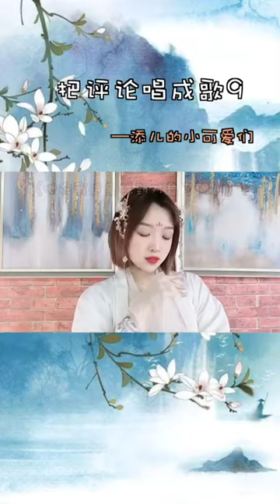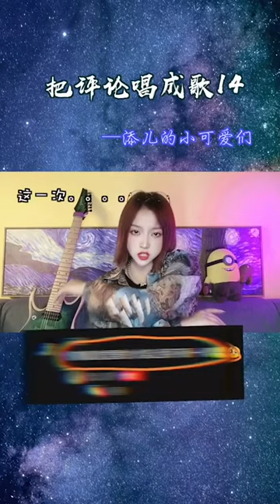【添兒唄】把評論唱成歌，快來評論區填詞吧！添儿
【添兒唄】把評論唱成歌，快來評論區填詞吧！添儿 | 校哈一班 | 校園 | 搞笑 |套路 | 2020抖音熱門視頻合集